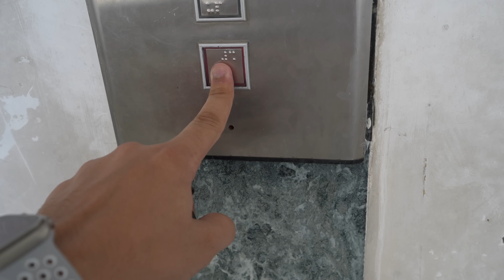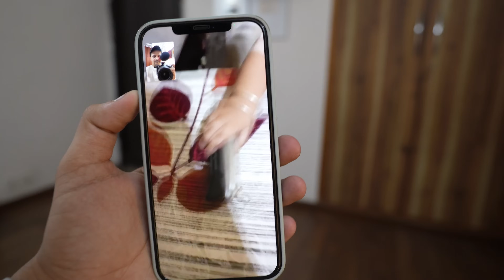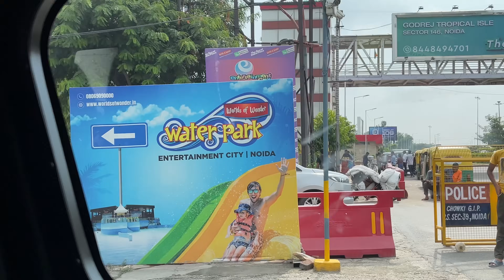FINALLY SHE MET MY MOM❤️ | Karan Saroha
Mom is here😍